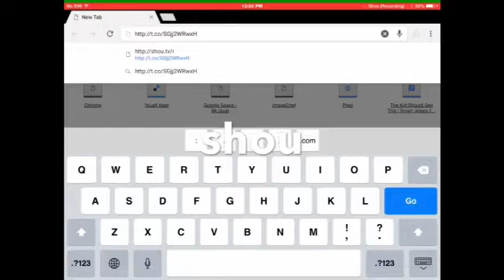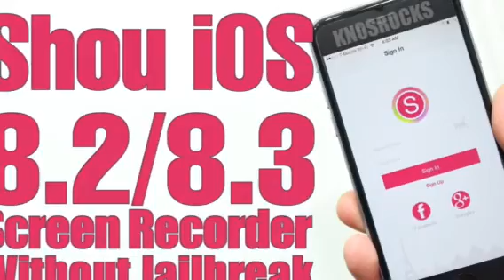how to get shou for free ios8.2/ios8.3